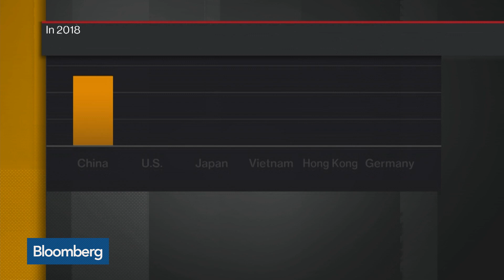If Japan-South Korea Spat Prolonged, Supply Chains Could Shorten, Says Professor Nagy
Jul.25 -- Stephen Nagy, senior associate professor at International Christian University, discusses the Japan-South Korea trade spat and the hopes of resolving it. He speaks on “Bloomberg Daybreak: Asia.”